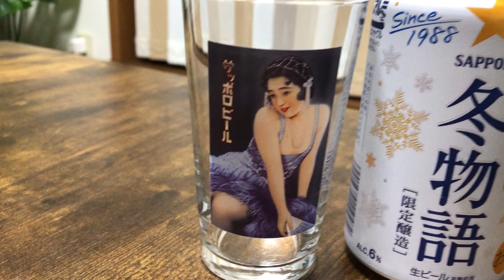サッポロビール 冬物語